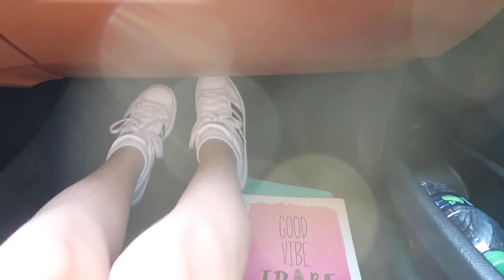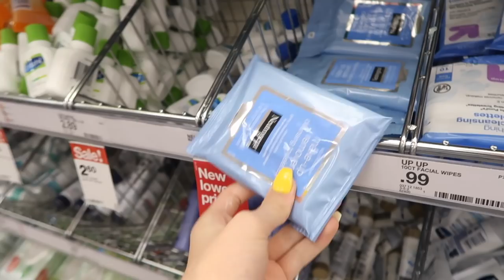Packing & Travel Prep for Florida & Playlist Live Vlog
Get ready with me cause it's that time of year again! The beginning of YouTube's event season. Fist Playlist Live, then Clamour, then Vidcon, then CVX Live. I hope to go to them all this year! Playlist Live is first up. Of course I had to take you with me as I got ready. I went to Target to get some travel supplies, I got my nails done, I packed my suitcase, I went to the airport. in my next vlog I will take you on the airplane and to the hotel to see Playlist Live where I get to meet many YouTube creators and fans and film collaborations with a few amazing channels The Ohana Adventure Taylor and Vanessa I love YouTube events so much! Playlist Live is in Orlando, Florida. I love the palm trees and the pool. Wait until you see all that.

PRIMER -
FOUNDATION -
Bronzer -
Benefit Cosmetics Hoola Bronzing Powder 0.28 Ounces
CONCEALER -
HIGHLIGHTER -
BLUSH -
Tarte Amazonian Clay 12-Hour Blush
EYESHADOW -
MASCARA -
LIPS -
Colourpop Supernova Shadow
Colourpop Amber Lipstick
SETTING SPRAY -
Urban decay
FIONA FRILLS -

ANNIE'S Slime SUPPLIES:
1 gallon of Elmer’s glue on Amazon